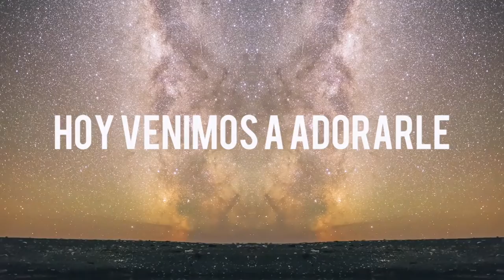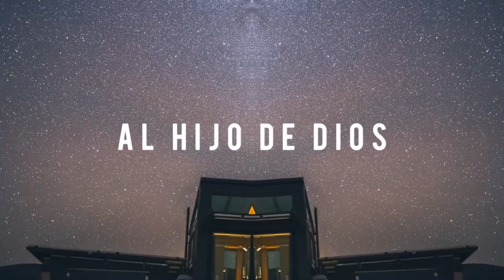Cordero de Dios//Miguel Perez Song // Video Lyrics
***Si le gustó el video, dele LIKE👍
Y guárdelo en su lista de reproducción para verlo más tarde.

Y active la campanita para que usted sea el primero en recibir lo nuevo.

"Cordero de Dios" letra y TONOS en YouTube by: Ariel Perez.

Ariel tiene 12 años

INTRO: C C C G

VERSO #1

C F G C G
Al cordero de Dios
Que está en este lugar
Hoy venimos a adorarle
Espíritu y en verdad

Al hijo de Dios
Hoy queremos adorarle
En Espíritu y en verdad

CORO

C F Am G C G
Aleluya Aleluya Aleluya
Mi Dios es fiel

VERSO #2

CORO

C F Am G C G x2
//Aleluya Aleluya Aleluya

SOLO: C F Am G C A

CORO DE SALIDA

D G Bm A D A
D G Bm A D

Tonos en YouTube by:
Ariel Perez.